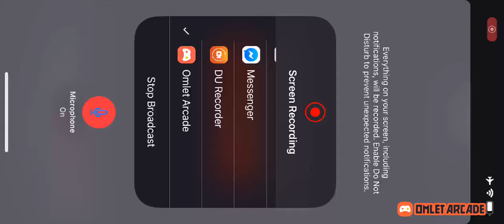FULL NIGHT CHILL WITH WAYNE